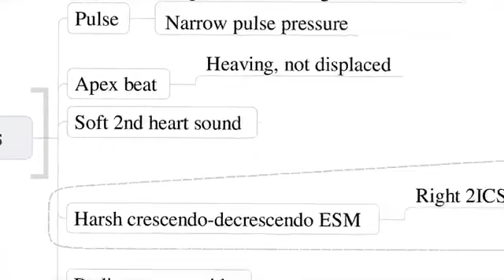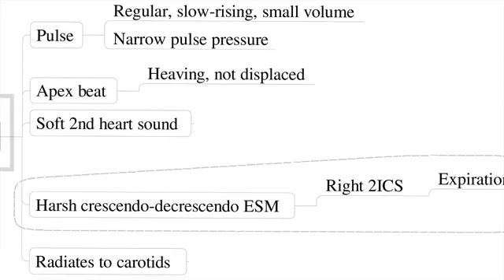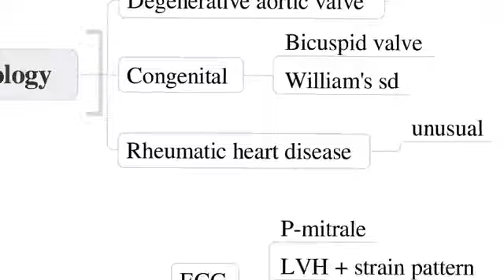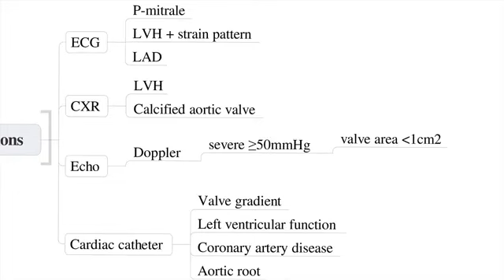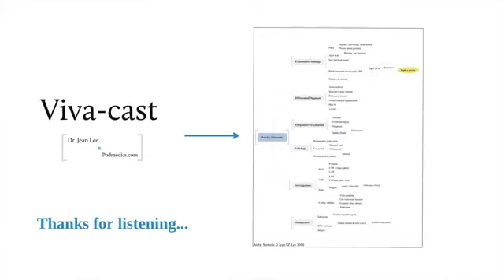Vivacast- Aortic Stenosis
This is Jean Lee's fantastic vivacast all about Aortic Stenosis.